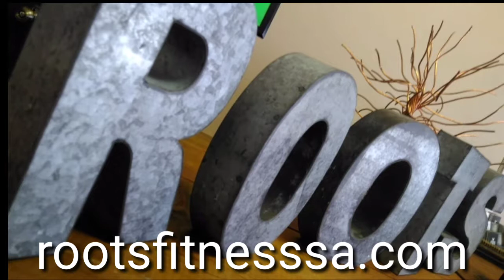Tabletop Pose. Wake Up w Ashley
Proper technique for a tabletop pose.